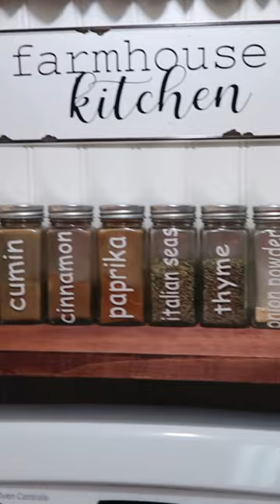SMALL HOME TOUR - 1100 SQUARE FEET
Dog food container similar to mine:
Lint roller similar to mine:
My vacuum:
My mop